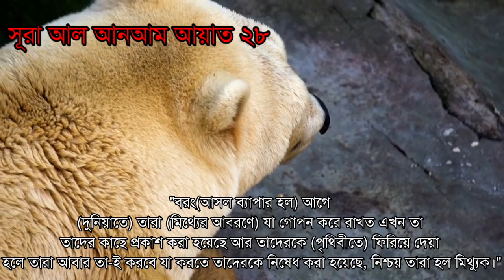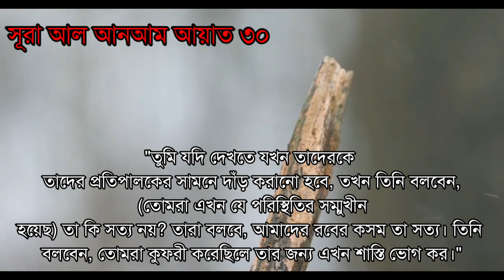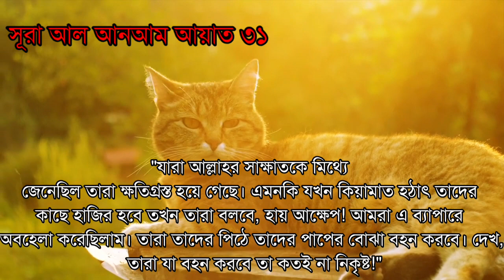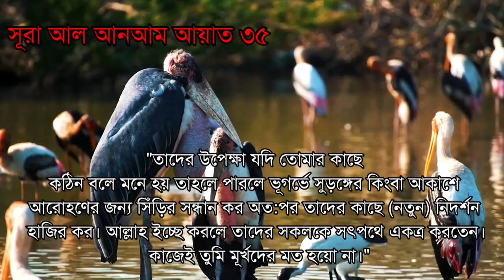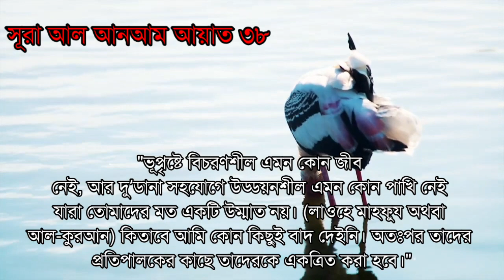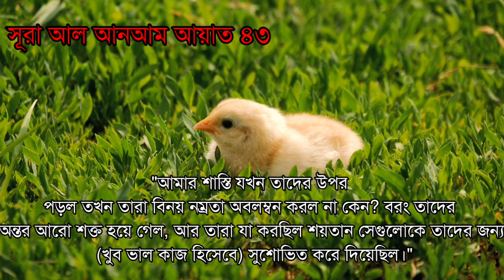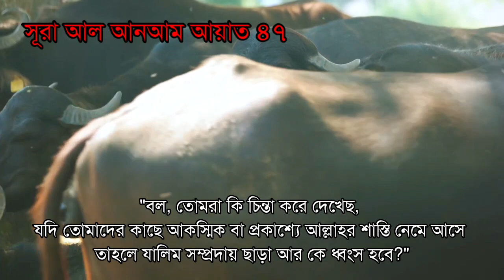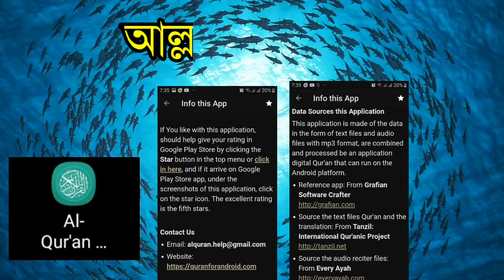সূরা আল আনআম ২৬-৫০ আয়াতের বাংলা অনুবাদ |Sura Al Anum Aayat 26-50 Bangla translation.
আল কোরআনের  বাংলা অনুবাদ। শুধু বাংলা ভাষায় অনুবাদ পড়েছি। যদি কোন ভুল ত্রুটি পান তাহলে বিনা জরতায় আমাকে জানাবেন। ইনশাআল্লাহ সংশোধন করবো।
এছাড়াও কোন পরামর্শ থাকলে অবশ্যই জানাবেন। অথবা কমেন্ট করবেন। আল্লাহ আমাদের দীনি কাজকে কবুল করেন। কোন একটা কাজের  উছিলায় আল্লাহ আমাদের জান্নাতুল ফেরদৌসের অধিবাসী করেন। আমি না থাকলেও আমার এই কাজ যেন মানুষকে আল্লাহর সাথে সম্পর্ক করে দেয় আর তার কথা যেন আমরা বুঝতে পারি, আল্লাহর দয়া কামনাই এর একমাত্র উদ্দেশ্য। সকলের দোয়া চাই। আপনাদের জন্যও দোয়া রইল।  আমার ইমেইল rezabari6019@gmail